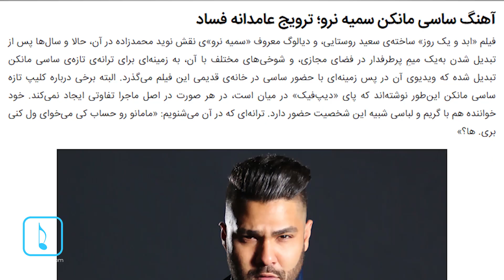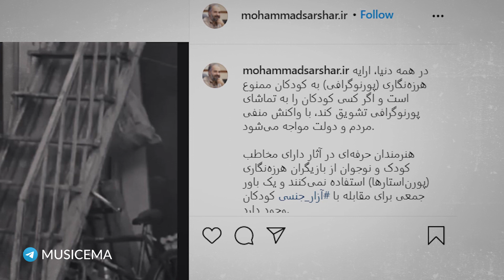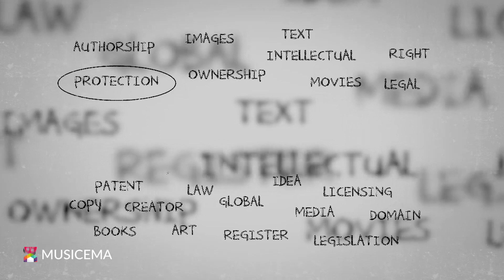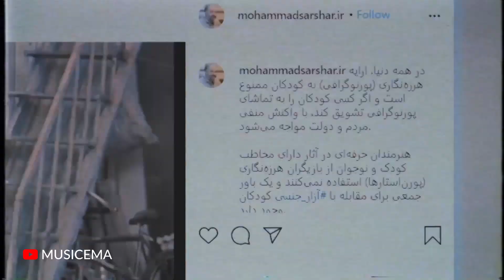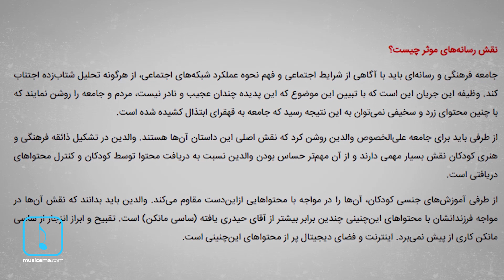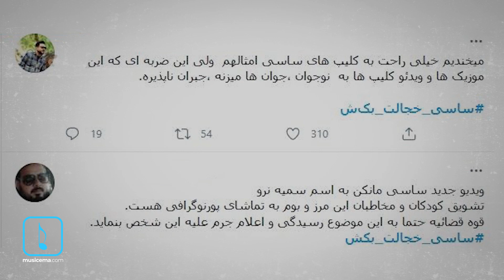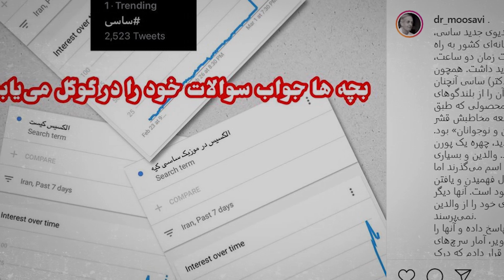سقوط ساسی در چاه شهرت طلبی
یک هفته ای می شود که دوباره جنجال جدیدی در موسیقی راه افتاده است. جنجال آهنگ جدید ساسی_مانکن و تیزرش با حضور یک بازیگر زن فیلم های پورن که خبرساز شد. در این مدت بازخوردهای زیادی از سوی مخاطبان و اهالی موسیقی و حتی چهره های خارج از این هنر مطرح شد. بازخوردهایی که اغلب منفی بود چرا که حرکت زشت این خواننده به هیچ وجه قابل توجیه نیست. اما ما در این گزارش سعی کردیم از زاویه ای دیگر به جنجال ساسی نگاه کنیم و مروری داشته باشیم بر بازی ثابت او که قاعدتا دیگر باید دستش برای همه رو شده باشد. پس این گزارش را تاپایان ببینید.